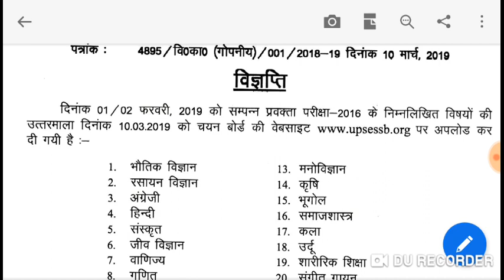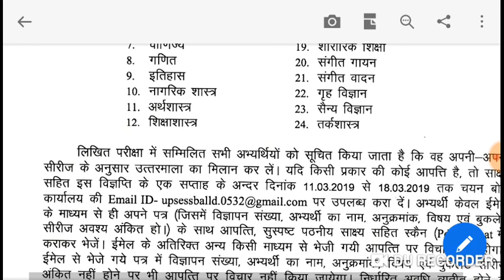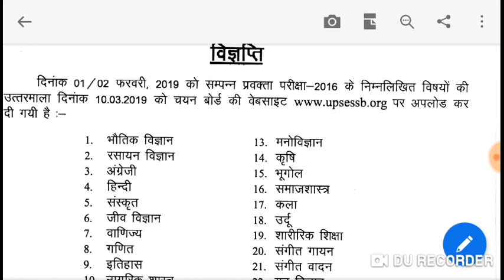UP PGT Official answer key released